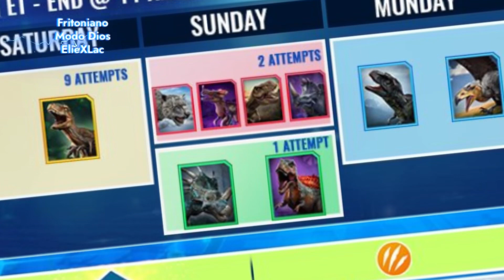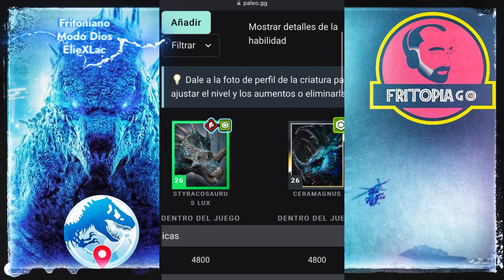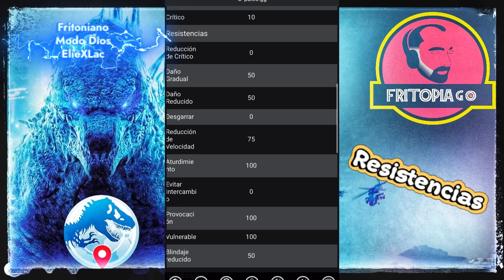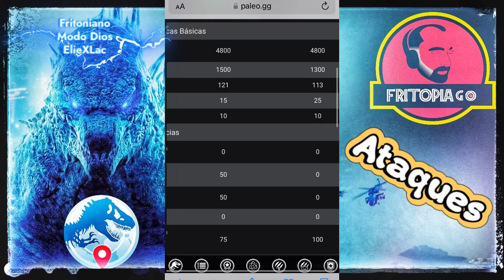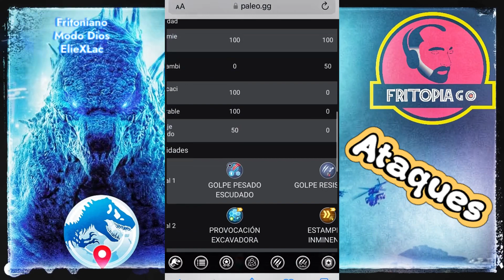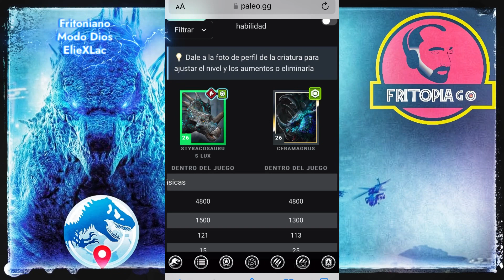¡STYRACOSAURUS LUX en JURASSIC WORLD ALIVE ¿NUEVO TOP TYRANT? BATALLA ÉPICA contra CERAMAGNUS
Enlace para comprar BIGFOOT

¡Celebra el quinto aniversario de Jurassic World Alive con nosotros! En este emocionante video, descubre todo sobre la increíble incorporación al juego: el Styracosaurus Lux. Como un nuevo dinosaurio único no fusionable, este magnífico espécimen promete ser una adición formidable a tu equipo. Te guiaré a través de los pasos para conseguirlo y te revelaremos sus poderosas habilidades.

Pero eso no es todo. ¡Prepárate para el enfrentamiento del siglo! En un épico duelo, el Styracosaurus Lux se enfrenta al temible Ceramagnus. ¿Cuál de estos gigantes reinantes demostrará ser el más poderoso? ¡Descúbrelo con nosotros!

No te pierdas este emocionante video repleto de estrategias, consejos y una batalla épica que desafiará tus conocimientos sobre los dinosaurios en Jurassic World Alive. ¡No te lo puedes perder!

Styracosaurus Lux, Jurassic World Alive, videojuego, aniversario, VS, Ceramagnus, batalla, estrategias, consejos, top tyrant